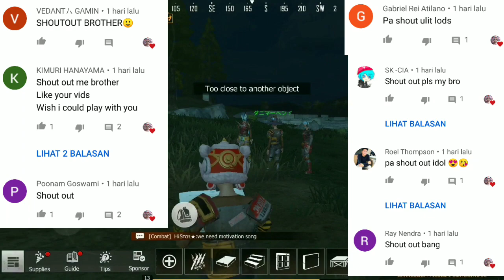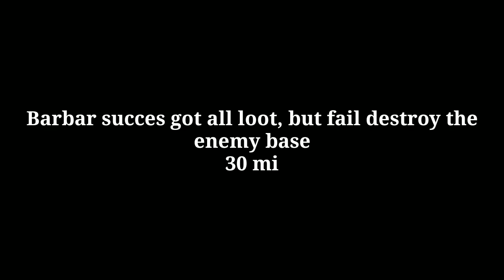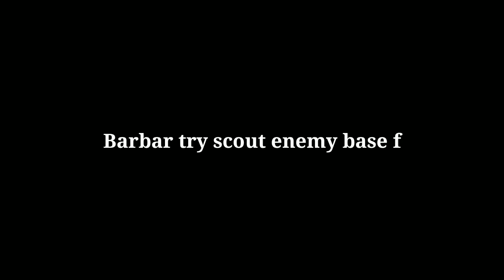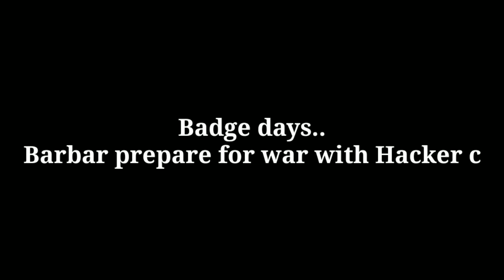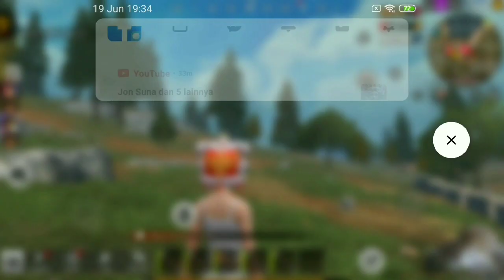Last Island of survival : new story of JonSuna eps.5 War with Hacker clan on Badge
Hope all of you enjoy wacth this video..
don't forget wacth another video..
Email for send funny clips
LIOS:15DAY